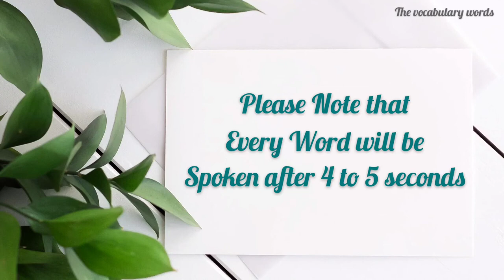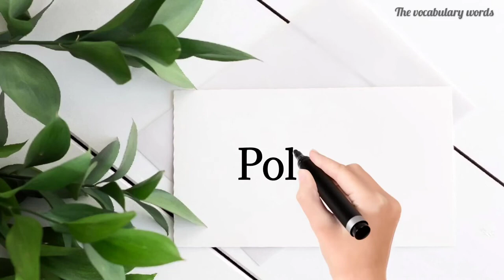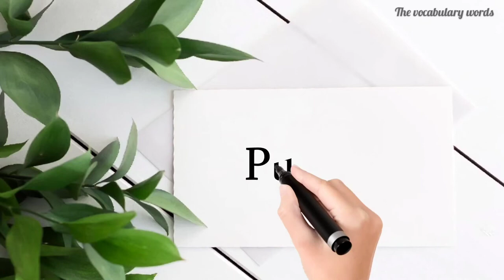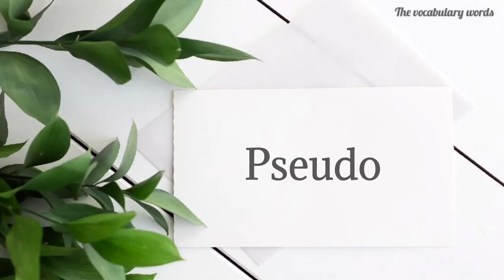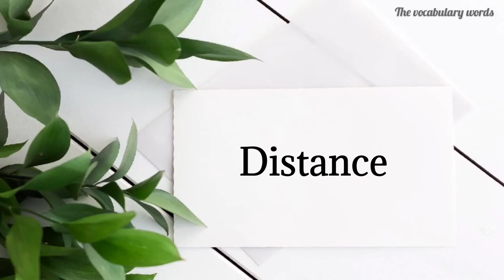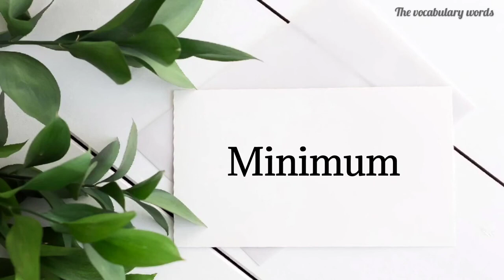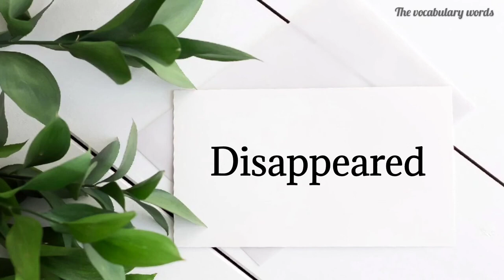PTE spelling practice 2023 with audio || Repeated words in 2023 exams || Spellings for pte exam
In this video, I'm providing a spelling practice video. The goal of this video is to help you improve your pte spelling skills.

If you're looking to improve your pte vocabulary then this is the video for you! In this video, I'll be providing a list of pte words and their corresponding spellings. Once you've watched this video, you'll be able to spell words like efficiently and accurately!